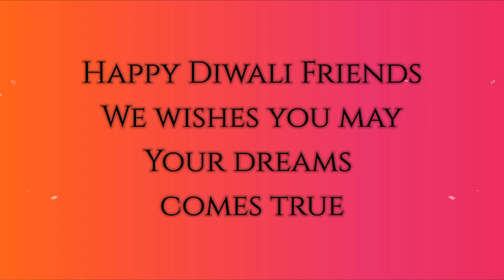Happy Diwali Friends | Best Bgm Ringtone | Annatha | Enemy | Theri | Bgm Don